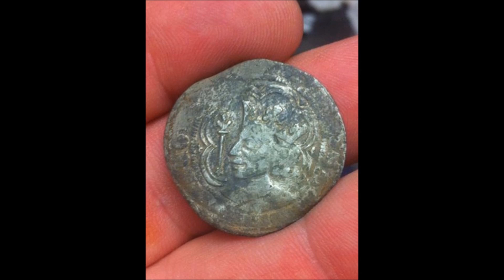I went metal detecting in scotland in a POLAR VORTEX STORM (beast from the east)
metal detecting in the beast from the east hits scotland real hardcore detecting.